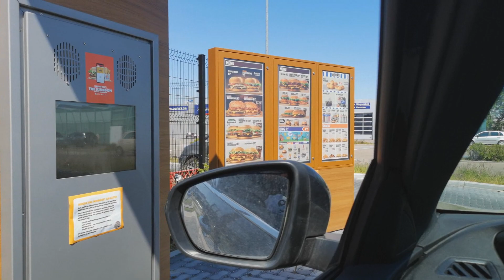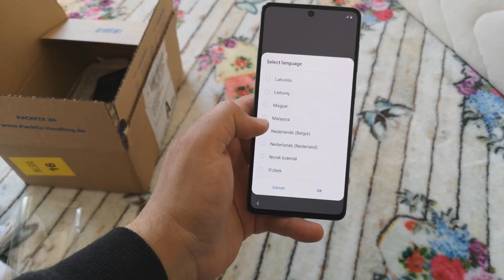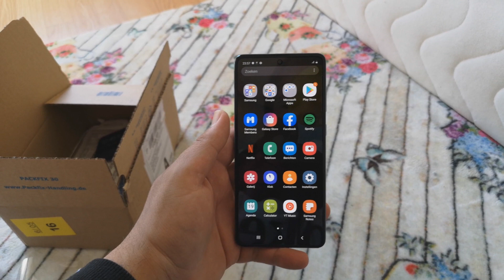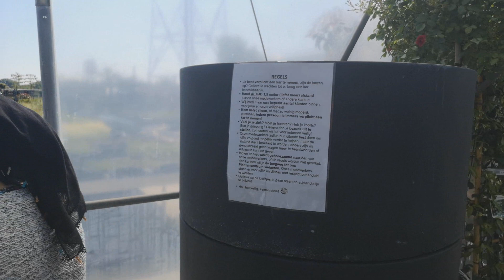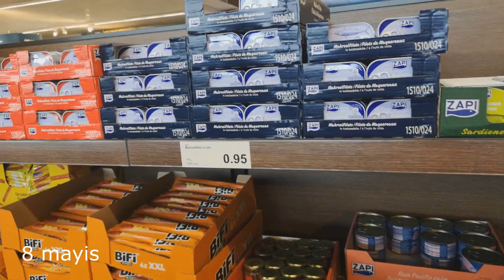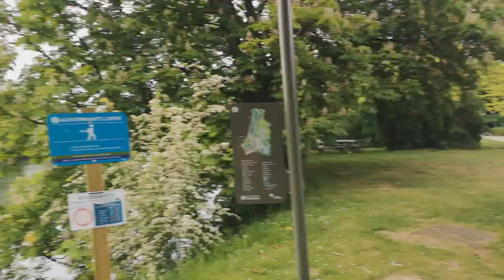Yeni Telefonum Ve çiçekçi | #12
Onceki Video icin

Instagram icin

Pinterest icin

Tumblr icin